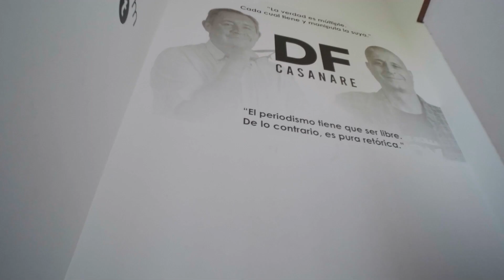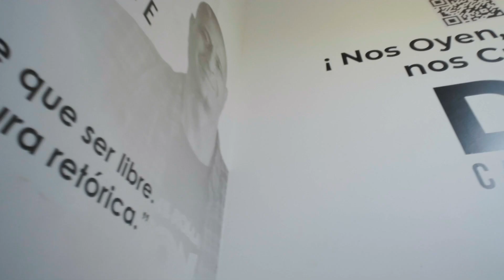En DF Casanare - Dr. Edwin Barrera, Gerente de la ESE Salud Yopal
📇Tiene mucho que contar por eso esta con nosotros en DF Casanare. El Personaje DEFRENTE.

Este sábado 25 de marzo de 2023 a las 7 a.m.  en De Frente Casanare, estará el Gerente de la E.S.E. Salud Yopal Dr. Edwin Barrera Rodríguez . ¿Cómo avanza la remodelación de la infraestructura del Centro de Atención Primaria en Salud Juan Luis Londoño? ¿Yopal tendrá un hospital de segundo nivel en algunas especialidades?  ¿Como esta financieramente la E.S.E. Salud Yopal? 📲